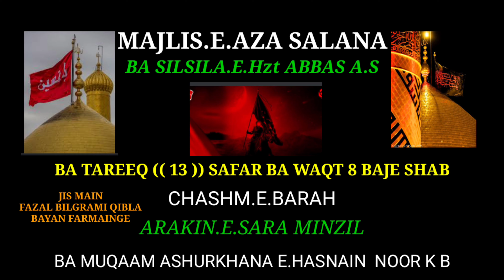MAJLIS 13 SAFAR 2020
QIBLA FAZAL BILGRAMI,KAZIM ZAIDI,ABBAS BILGRAMI,KAMRAN BILGRAMI, QAISER BILGRAMI,ZEESHAN ALI BAIG. 01/10/2020- 13 SAFAR 2020